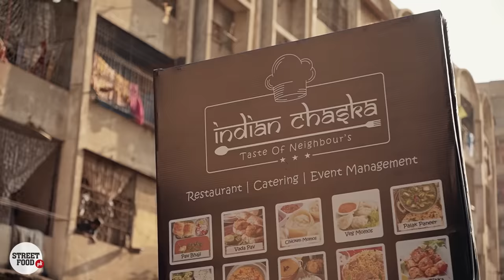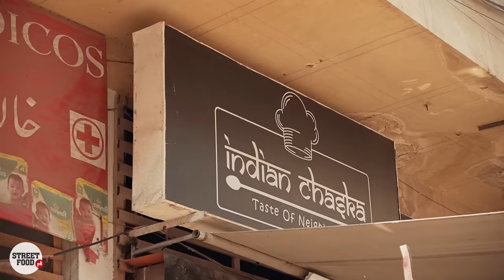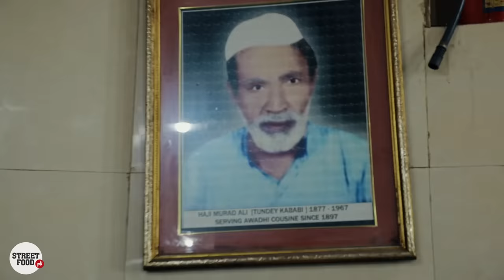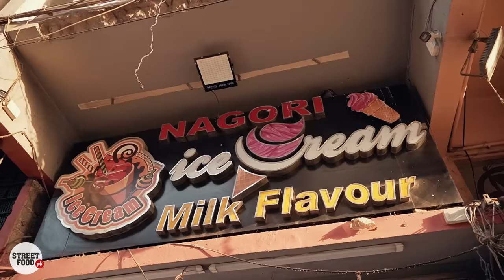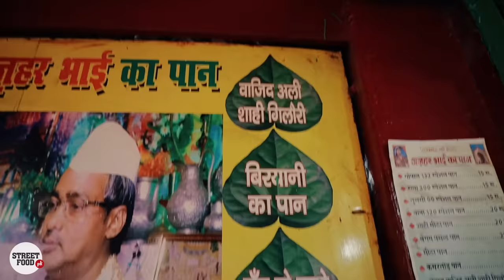Lucknow | Tunday Kababi aur Indian Chaska, Ultimate Street Food with Yahya@Globalecentre | Chalain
Special thanks to my friend Mohammad Yahya from Delhi for making this video possible.